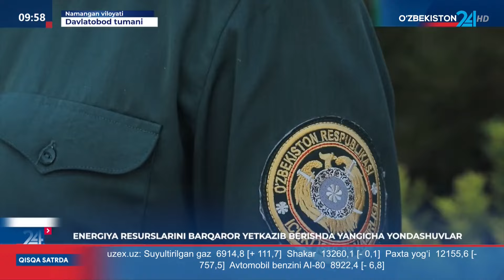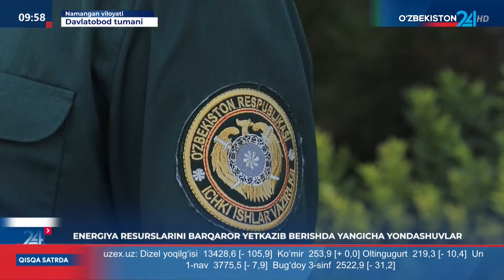Energiya resurslarini barqaror yetkazib berishda yangicha yondashuvlar